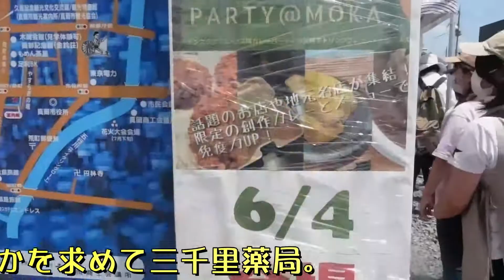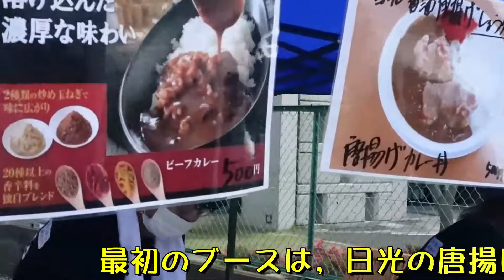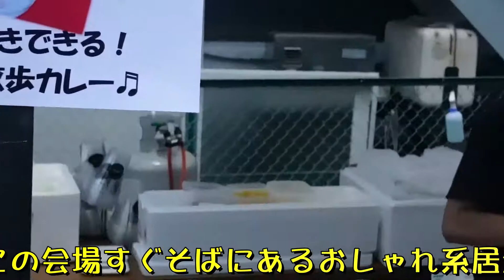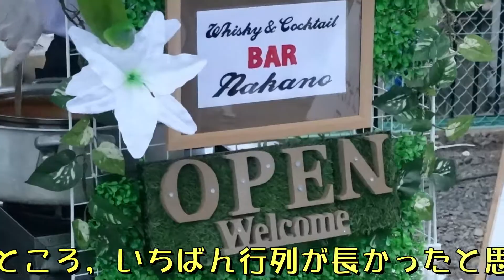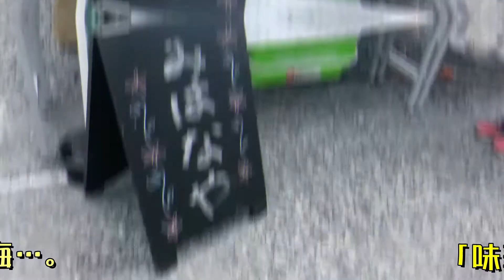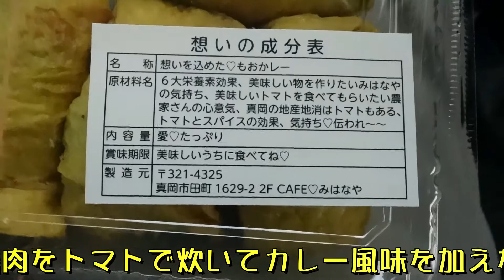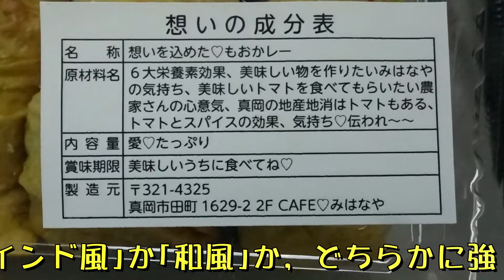コロナに負けない！ 🍛カレーなるパーリー！ ～一日限定のカレーイベントできれいなお姉さんにときめいた！～ 【真岡市 みんなのカレーパーティ】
ラーメン屋さんを中心に，栃木のおいしい店を巡って食べる動画をおもにアップしています。そこそこがんばっているのだけれど、なぜかいつも低評価ボタンを押されてしまう，ド下手な底辺YouTuberのチャンネルです。仕事の合間にせっせと編集しています。

　前日，ネットニュースでこんなイベントがあることを偶然発見しました。映画を見に行くかと思っていたのですが，迷った末に行ってみることにしました。駐車場がいっぱいなら帰ってくるつもりで…。しかし，駐車場に空きがありすんなり停められました。開始時刻直後に到着したら，長蛇の列ができていました。密だけどしっかりマスクをつけていれば大丈夫だろうと入場しました。
　あとは動画を見ての通りです。各店舗のことを事前に調べておけばよかったな，と思ったのは編集し初めてからのこと。後悔もあるにはあるけど，とりあえずその日のうちにアップできれば上出来だと思って雑に編集したという次第。
　気に入ったお店があったら，実際に行ってみてはいかがでしょうか？